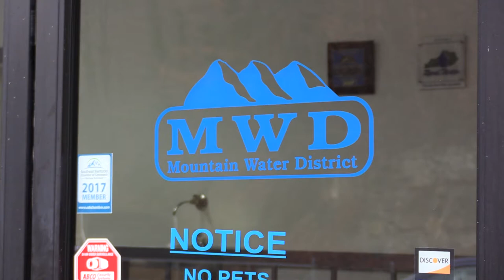Mountain Water District issues water conservation notice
With temperatures on the rise, the affects of the recent snap of bitter cold temperatures is are becoming evident in area water systems. EKB News Reporter Chris Anderson has the details about what one local water system is experiencing.